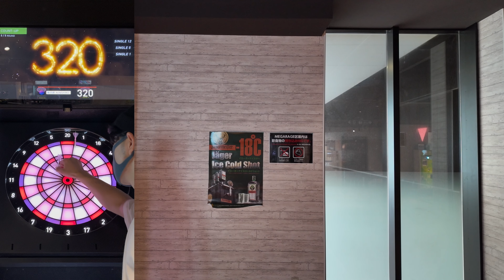【darts】1000points Challenge "T20" #573